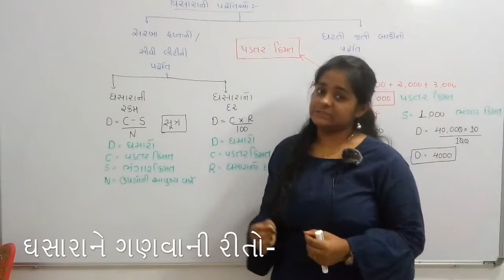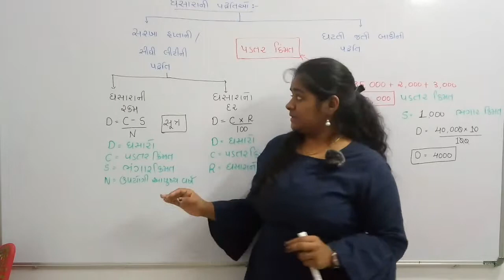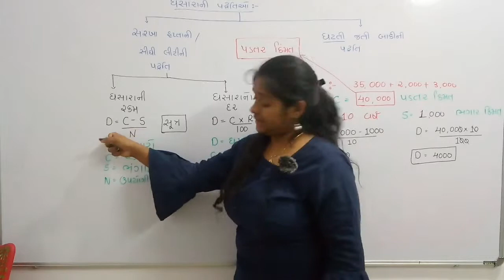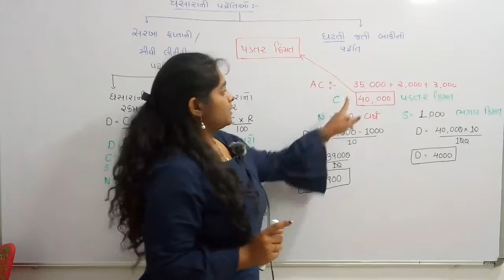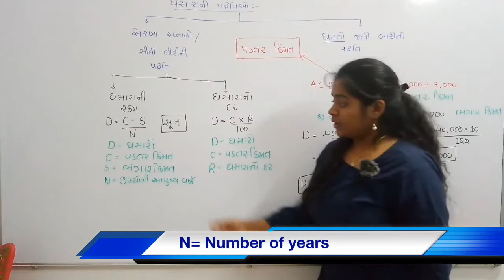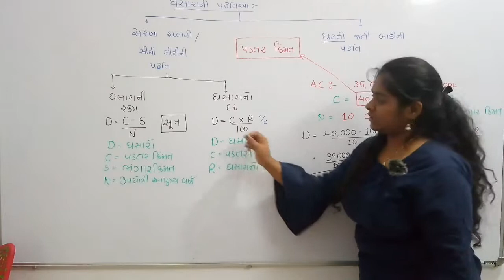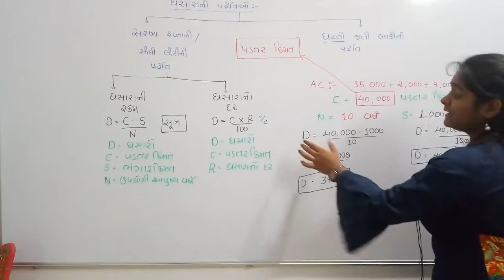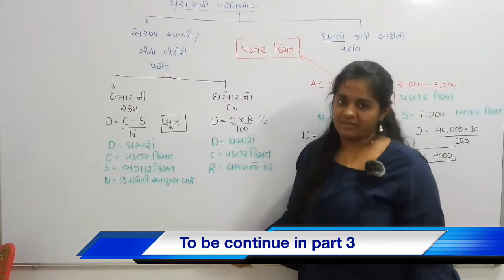ઘસારાના હિસાબો | નામાનાં મુળતત્વો | ભાગ ૨ | ધોરણ ૧૧ | Lecture 2